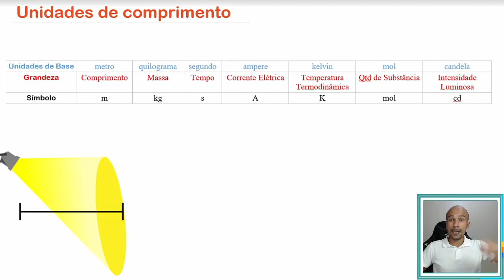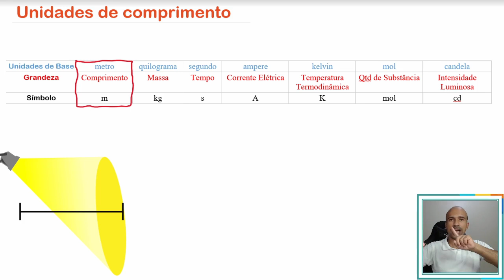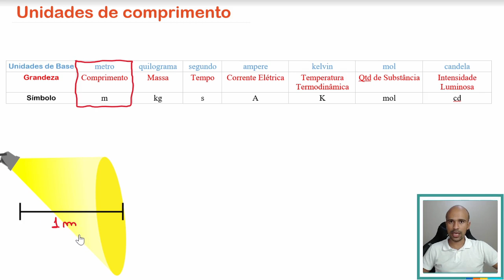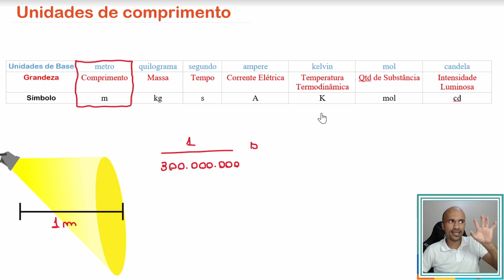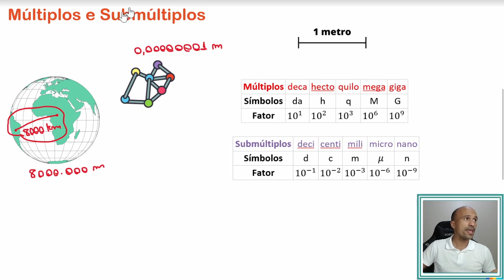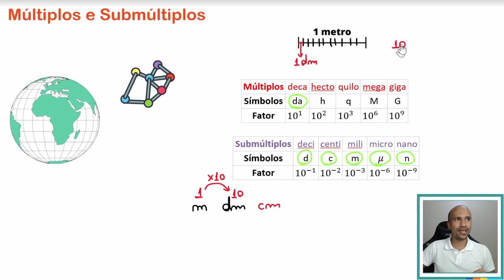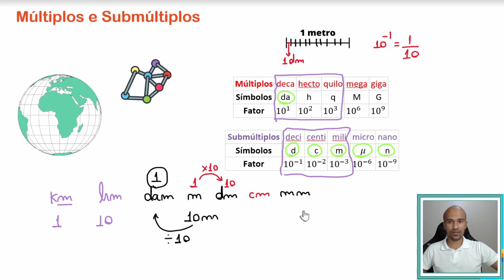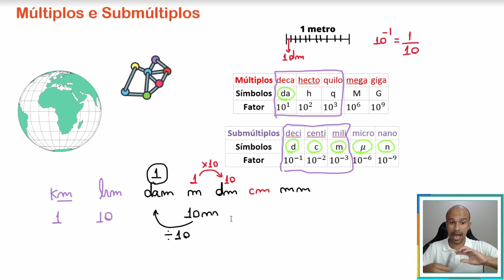Unidades de Comprimento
Vamos aprender um pouco sobre Unidades de Comprimento. Bora lá?